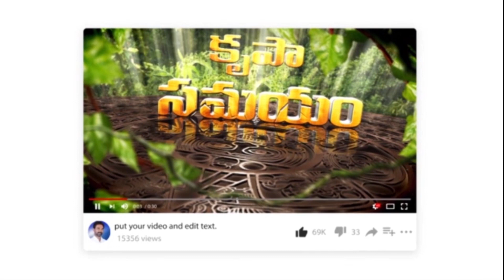Today's Promise ||krupaSamayam||dailybread||godsword|| Pastor Gideon Official ||FEB-09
today promise stephen paul
today promise by satish kumar
today promise pj stephen paul
today promise word in telugu
today promise pjs paul
today daily promise calvary temple
today god promise satish kumar